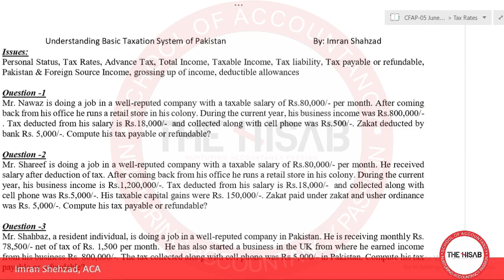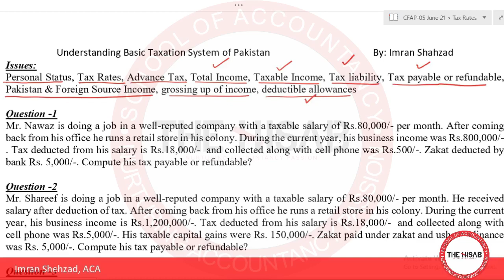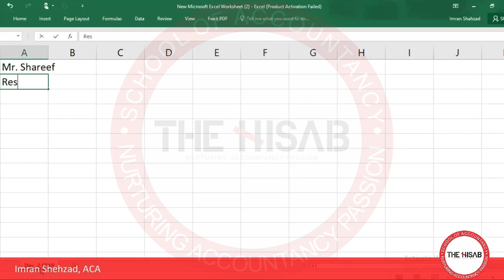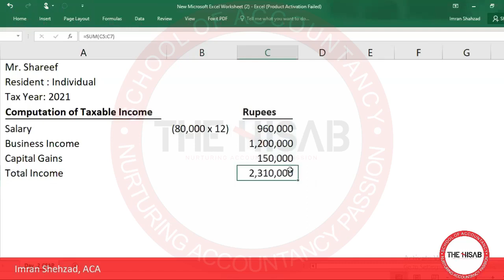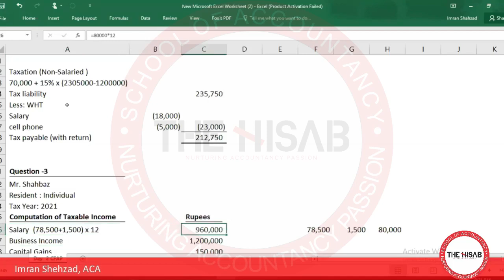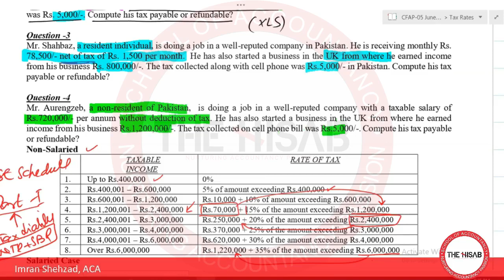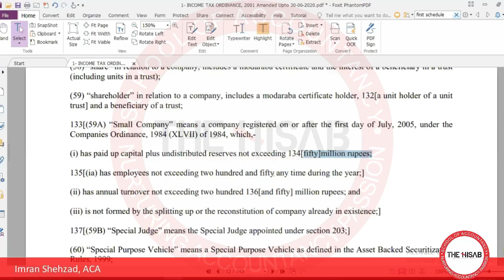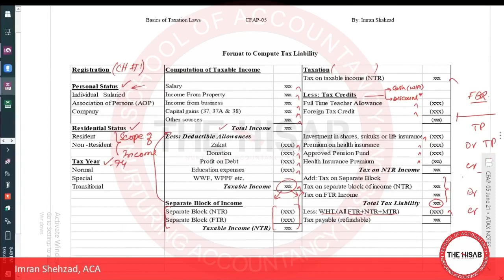# CFAP Tax Lectures # Lecture -2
For online and physical classes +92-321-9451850
Basic Illustration to understand the taxation system of Pakistan. Understanding of Tax Rates